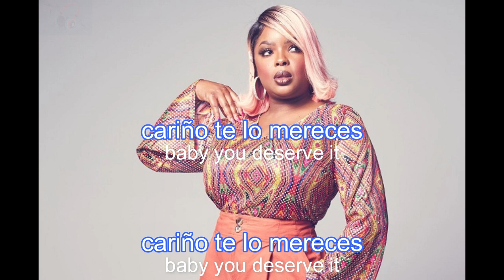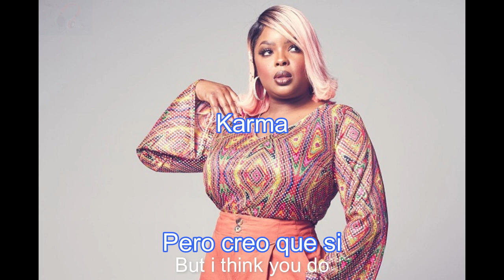Lady Wray - Karma - sub español/ingles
If you liked this video and you want me to upload more content from this artist, write me in the comments, or if you have any suggestions, don't forget to ring the bell to receive news about new videos, I'll be uploading every day since I enjoy doing it and if what I do to you, we are already two, do not stop passing and leave a thumbs up. ; )

Si te gusto este video y quieres que suba mas contenido de este artista escríbeme en los comentarios, o si tienes alguna sugerencia también, no te olvides de tocar la campanita para recibir novedades sobre nuevos videos, iré subiendo todos los días ya que disfruto de hacerlo y si a ti lo que hago, ya somos dos, no dejes de pasar y dejar un pulgarcito arriba. ; )

Nadie es más digno que tú
Ain't nobody worthier than you

He visto todas las locuras y las estupideces que haces
Seen all the crazy things and stupid things you do

Sigues caminando como si nunca pudiera pasarte a ti
Keep walking around like I could never happen' to you